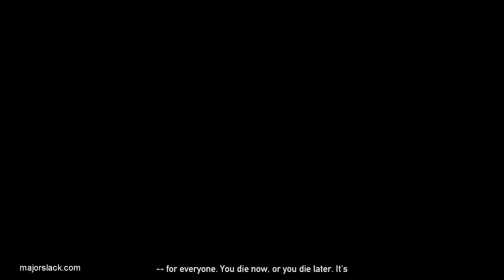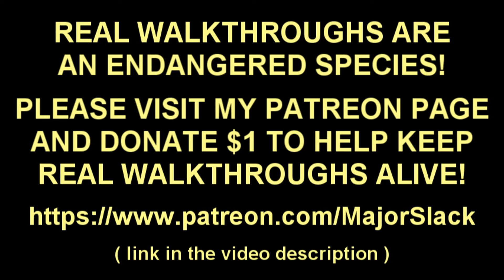Far Cry 5 Walkthrough Part 52 - Jacob Gets Whacked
Far Cry 5 walkthrough by an experienced gamer who practices and studies before uploading videos. The real deal here!

Far Cry 5 is a brand new first person shooter video game recently released by Ubisoft on March 27, 2018. I am a huge fan of the Far Cry series having done real walkthroughs of every major installment in the franchise.

Far Cry 2 was the first real walkthrough produced on this channel way back in 2009.